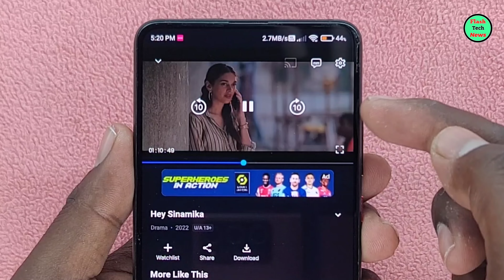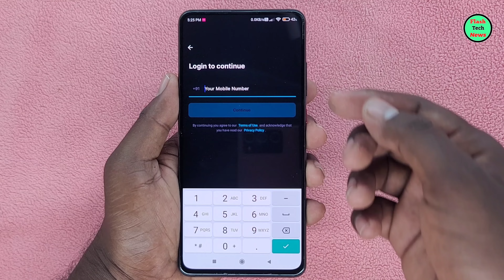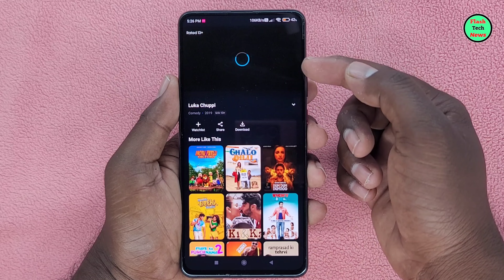2023 IPL match இனிமேல் Free பாக்கலாம்! Omg 😱 உடனே இத தெரிஞ்சுக்கோங்க! Flash tech news/ipl2023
App Features :
• All new sports tab with for free Live Streaming, Match Highlights, Score cards and commentary for major cricket and football matches like FIFA World Cup 2022, UEFA, Indian Premier League (IPL), International ODIs, Premier League, FIFA U17
• Enjoy together with the new watch-party feature
• Streaming available for both Jio & Non-Jio users at free of cost
• Chromecast support to watch your favourite movies & shows on TV
• With Picture-in-Picture mode, stream while simultaneously checking your office emails
• Resume watching from where you left off across any compatible device
• Choose the quality at which you want the video to be played
• Get entertained without any advertisement pop-ups
• Watch movies, Indian TV shows, web series, animated movies, Bollywood's interviews, K pop and browse the app simultaneously - by just dragging and docking the player
• Keeping up with the trend by having Auto-Play on the Video screen
• Multiple audio support also on JioCinema web

With JioCinema you will never run out of entertainment 😊